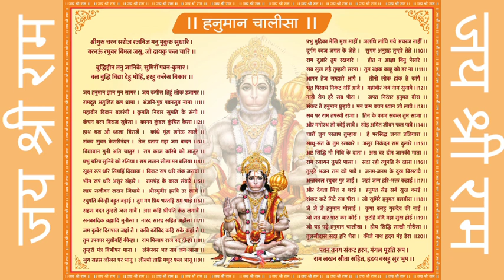Suno Hanuman Chalisa | Mangal Hoga | Hanuman Chalisa Slowed | New 2023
Your Queries -

hanuman chalisa
hanuman chalisa
hanuman
gulshan kumar hanuman chalisa
chalisa hanuman

research. Non-profit, educational or personal use tips the balance in favour